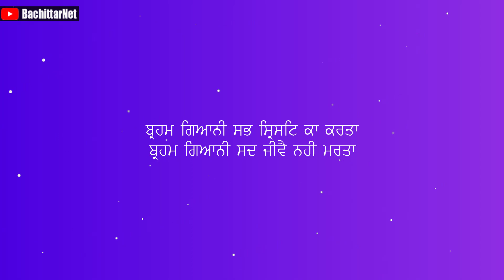ਜਦੋ ਸੰਤਾ ਨੇ ਯੀਸੁ ਮਸੀਹ ਦਾ ਰੂਪ ਧਾਰਿਆ - SANT BABA NAND SINGH JI NANAKSAR KALERAN WALE │BachittarNet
Processor        : AMD Ryzen 3 3200G
Graphics          : Vega 8 ( AMD integrated Graphics )
Ram                  : Corsair Vengeance LPX ( 8x2 ) 3000 Mhz
Motherboard   : MSI B450M PRO VDH PLUS
Cabinet            : ANT Esports 400TG
Power Supply  : Gigabyte PB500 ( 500W Bronze Plus )
SSD                   : WD Green 240 GB
Hard Disk         : WD Blue 1 TB

Monitor             : LG 22MP689VQ
Keyboard          : Zebronics Transformer
Mouse               : Zebronics Transformer
UPS                    : Luminous LB 600 Pro
Speaker             : INTEX